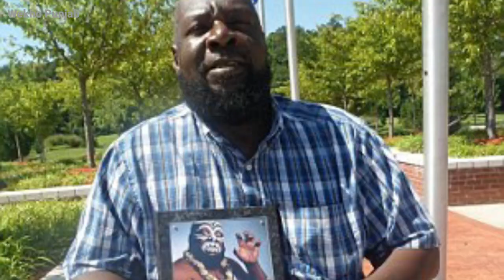WWE Wrestler KAMALA Biography 2023 | 1950 To 2020 Jurney | Kamala Life Story | Ugandan Giant